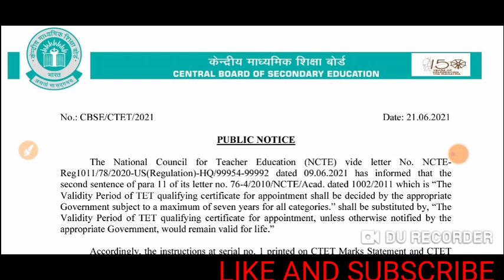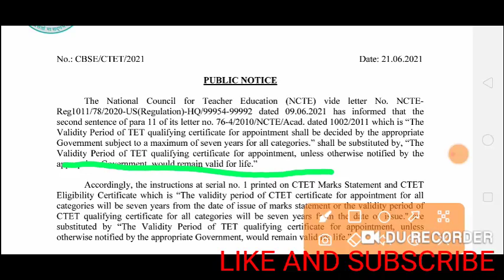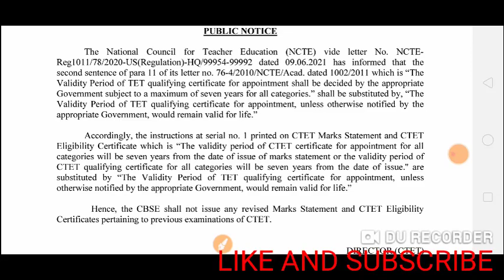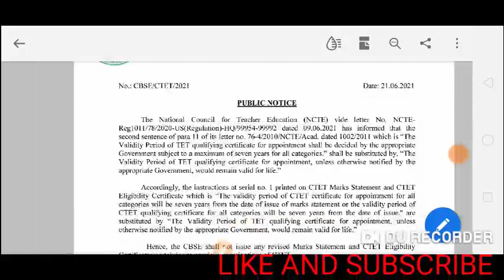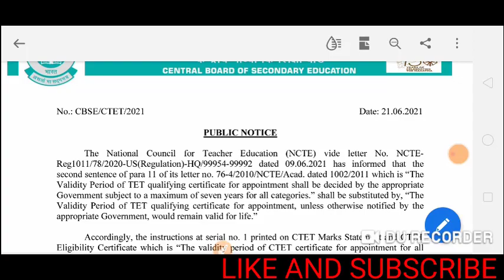CTET NOTICE REGARDING MARKSHEET